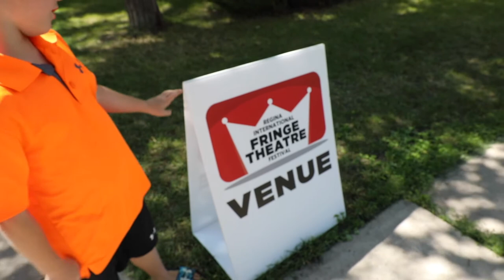The One Where We Go To The Fringe Festival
The Betrayal is being performed at the Regina International Fringe Festival until July 8, 2017.  Tom went to the play, which is wonderfully written, produced and performed at the Unitarian Centre (2700 College Avenue). He spoke to the director Guy Michaud and playwright/actor Laurier Gareau about the play, how plays are made.